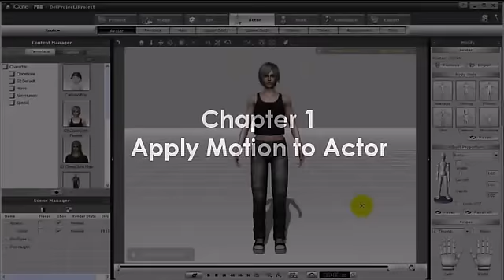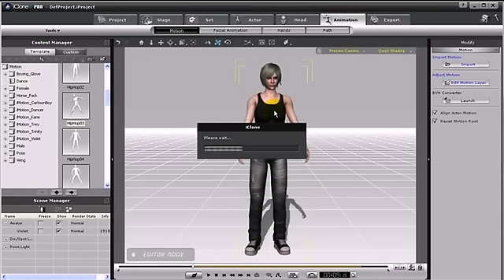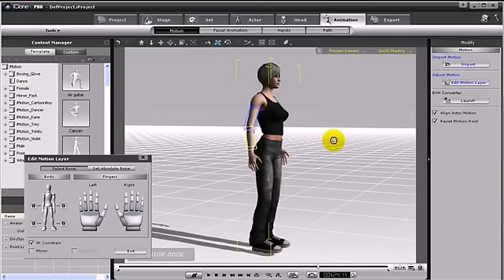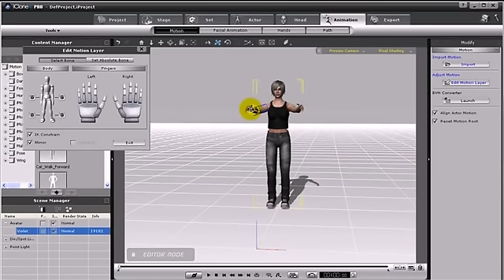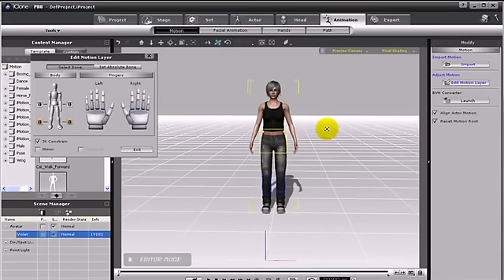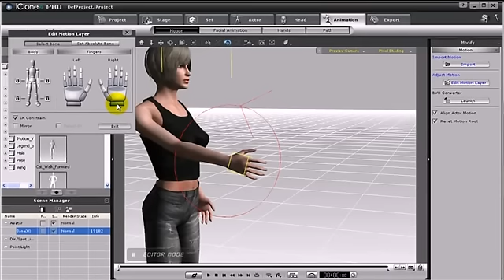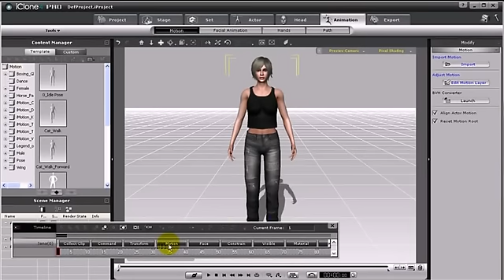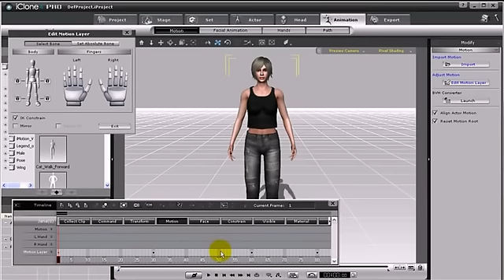Einführung in die Bewegungsbearbeitung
In diesem Workshop erhalten Sie eine Einführung in die Grundlagen der Animation und den Knochenbau von zweibeinigen Darstellern und erfahren, wie Sie eine einfache Keyframe Animation erstellen, indem Sie den Zeitleisten- und Bewegungseditor nutzen.